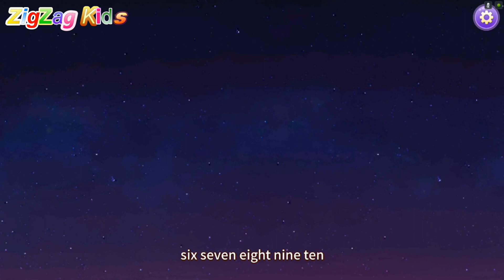Dora Aventureira | New Year's Eve Fireworks Festival | Fun For Kids Toddlers | ZigZag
WiiU, Wii, Gamecube, Ps1, Sega Megadrive